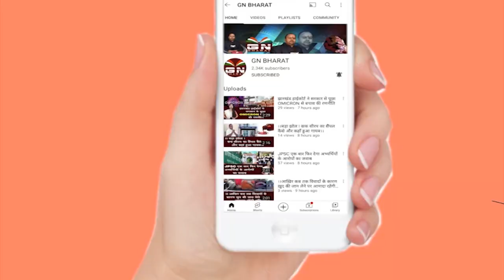Palamu || एसपी चंदन कुमार सिन्हा ने किया प्लास्टिक मुक्त अभियान की शुरुआत